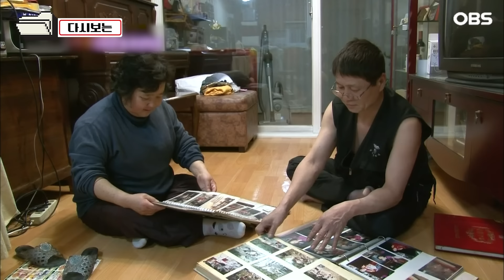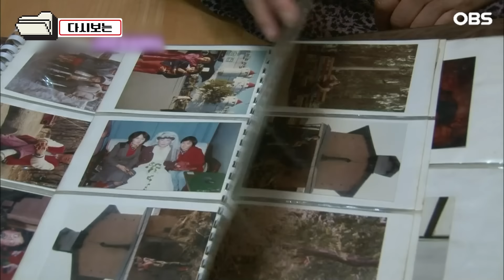[다큐 ‘가족’ 167회 2부] 독신 고집하다 서른 넘어 결혼했는데 365일 술 마시는 남편에 속 썩은 아내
OBS경인TV [멜로다큐 가족] 167회 "구둣방 옆 포장마차"

충청북도 진천군에는 1년 365일 서로 마주보며 일하는 찰떡궁합 부부가 있다. 40년 경력의 구둣방을 하는 원광수 씨와 구둣방 바로 옆에서 포장마차를 하는 그의 아내 정명덕 씨다. 처음 아이스크림 장사를 시작했던 아내는 남편의 끼니가 걱정 돼 장사를 접고 그 옆에서 포장마차를 시작했다고...

일에 대한 자부심이 크다는 정명덕 씨와 오로지 남편만을 위해 포장마차를 시작한 내조의 여왕 정명덕 씨의 행복한 이야기가 펼쳐진다.